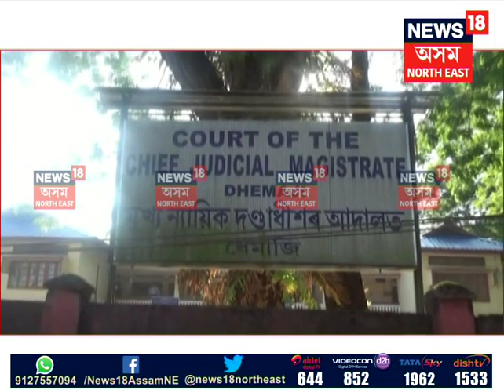Kolkata STF arrested Subhash Biswas from Dhemaji